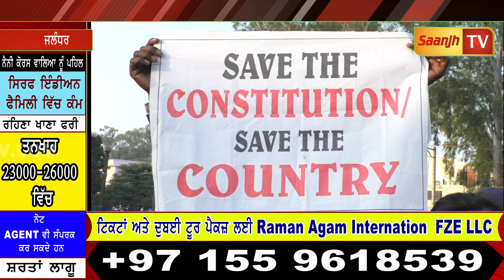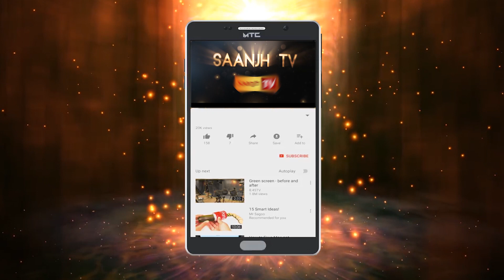NRC ਅਤੇ CAA ਨੂੰ ਲੈ ਕੇ ਮੁਸਲਮਾਨ ਭਾਈਚਾਰੇ ਵਿੱਚ ਭਾਰੀ ਰੋਸ